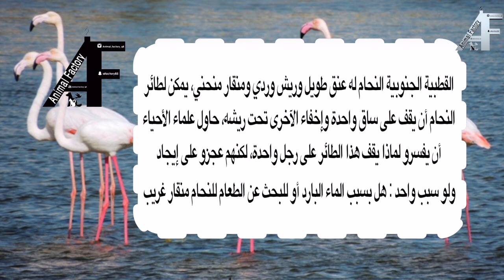النحام Flamingo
For Advertising about your Animals in Our YouTube Channel:
Please Contact
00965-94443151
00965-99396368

الرجاء التواصل
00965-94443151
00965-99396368